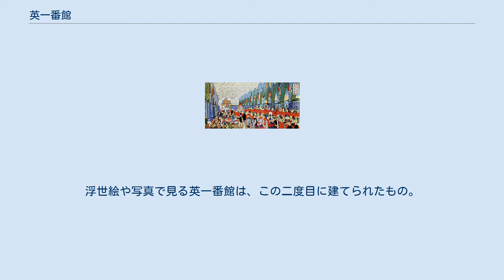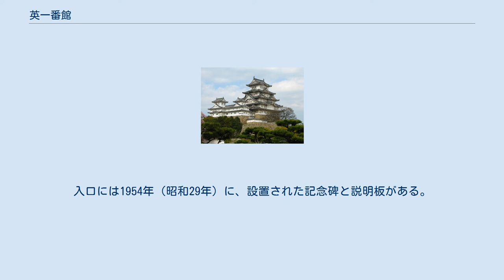英一番館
英一番館（えいいちばんかん）は、江戸時代後期に横浜に作られた商館であり、ジャーディン・マセソン商会(怡和洋行)が初めて日本に開設した支社である。
現在の神奈川県横浜市中区山下町1（旧山下町居留地1番館）に建てられていた。
 1858年（安政5年）、日米修好通商条約締結後、開港を迫られた江戸幕府はそれまで小さな漁村だった横浜に貿易港をつくることになった。
その後横浜は領事館や商館、洋館、住宅などが建ち並ぶ港町に成長していった。
 1859年（安政6年）、ジャーディン・マセソン商会上海支店にいたイギリス人ウィリアム・ケズィック（ウィリアム・ジャーディンの姉の子）は、「ジャーディン・マセソン商会横浜支店」を設立。
これが日本に進出した外資系企業の第一号といわれている。
 ジャーディン・マセソン商会は、商館の建設を鹿島建設の創業者である鹿島岩吉に依頼。
建設にあたっては、香港本店から連れてきた中国人部下に英語で指示し、中国人部下が漢字を使った筆談で日本人に伝えたという。
初の洋館建設は苦労が多く「英一番館の大建築工事は中々の苦心と努力とを払われた」が、最終的には「工事は順調に進んで、利益も多く、是で一寸基礎ができた形であった」という。
 1860年（万延元年）、入母屋根の木造2階建ての商館が完成。
地元住民からは「英一番館」として親しまれることになる。
外観は「極めて粗末」だったようだが、内部では上記絵のように大陳列会が行われ商館として発展した。
 1866年（慶応2年）の大火（豚屋火事）で横浜居留地の4分の1が焼け、英一番館も焼け落ちた。
1868年（慶応4年）5月に20m四方で1階に3室、2階に2寝室の白亜の建物を再建し、1869年（明治2年）2月に竣工した。
浮世絵や写真で見る英一番館は、この二度目に建てられたもの。
鹿島が建設しているかどうかは不明。
 1868年（明治元年）に吉田健三（吉田茂の養父）が横浜支店長に就任。
明治新政府を相手に軍艦や武器、生糸の売買でめざましい業績をあげる。
吉田は1871年（明治4年）に退社し、独立する。
 1923年（大正12年）、関東大震災で再び全焼。
1932年（昭和7年）に横浜を去り、神戸に拠点を移した。
 1863年（文久3年）、ウィリアム・ケズィックは井上聞多、遠藤謹助、山尾庸三、野村弥吉、伊藤博文の長州五傑（長州ファイブ）のイギリス留学を支援した。
 シルクセンター入口に建てられている記念碑 記念碑の隣にある説明版 現在、跡地である神奈川県横浜市中区山下町1（旧山下町居留地1番館）には、シルクセンター（国際貿易観光会館）が建っている。
入口には1954年（昭和29年）に、設置された記念碑と説明板がある。
また、1995年（平成7年）には横浜市の文化財「地域史跡」に登録された。